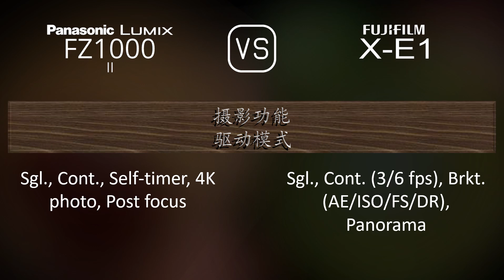Panasonic Lumix FZ1000 II 与 Fujifilm X-E1 的规格比较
本视频是 Panasonic Lumix FZ1000 II 与 Fujifilm X-E1 的功能概述和规格比较 (comparison of specifications)，希望对您有所启发。感谢您的支持。

00:25 推出
00:33 机身
00:40 传感器
01:01 图片
01:16 光学与对焦
01:58 屏幕
02:16 取景器
02:30 摄影功能
03:24 录像功能
03:38 贮存
03:42 连接性
04:07 物理特性
04:24 杂项